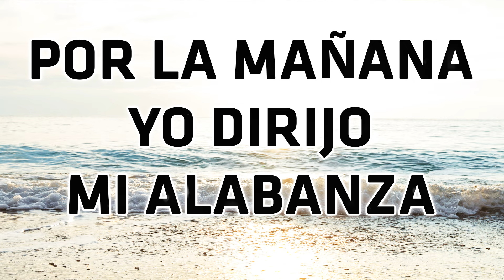Himnos Antiguos que poco se escuchan - Selección de Alabanzas Antiguas de la Iglesia